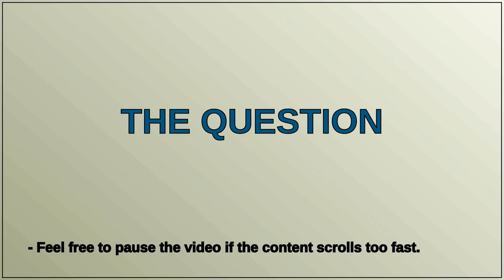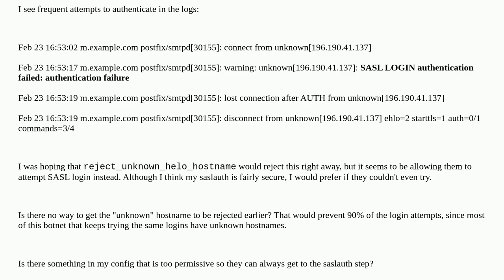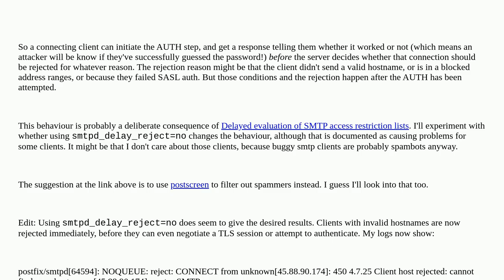Can postfix enforce reject_unknown_helo_hostname before permit_sasl_authenticated?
A special thanks goes out to the community

  sasl postfix smtpd